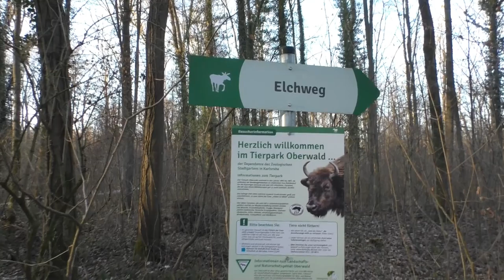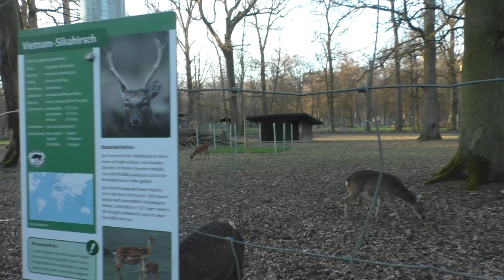Tierpark Oberwald Karlsruhe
Aan de rand van Karlsruhe ligt naast de stadsdierentuin ook nog een (gratis) klein wildpark dat zeker het bezoeken waard is. Onder meer sneeuwgeiten en gemzen kregen hier een fraaie plek!